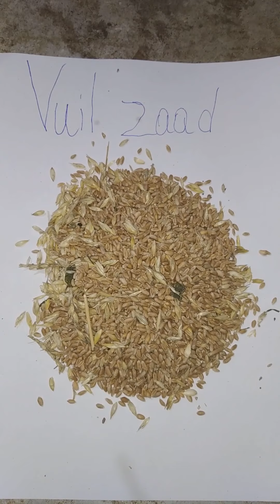Seed Cleaner Petkus 541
Seed cleaner
Seed
Seed Gran
All seeds
Cleaner
Cleaner seed gran
Petkus
Petkus 541
Seed petkus
Cleaner petkus
Gran cleaner